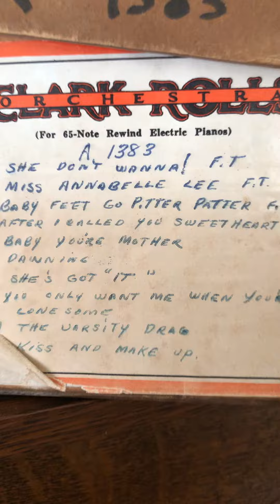You Only Want Me When You're Lonesome", W—1926 Seeburg E: